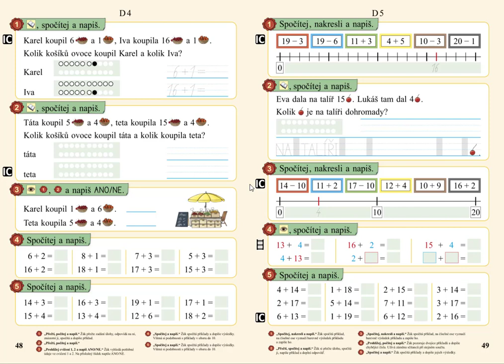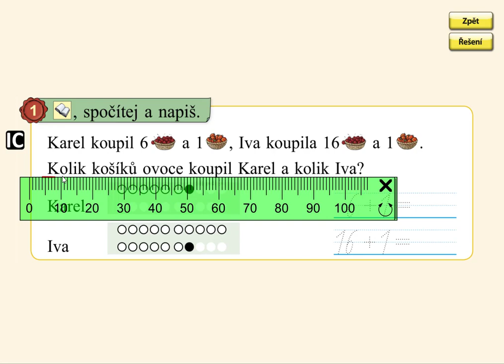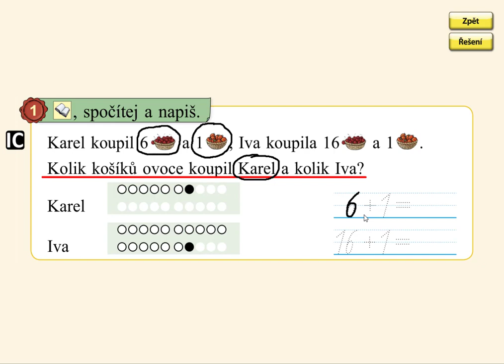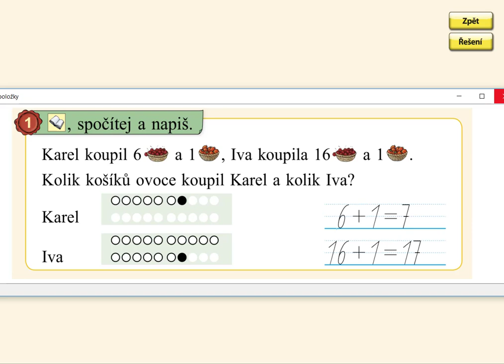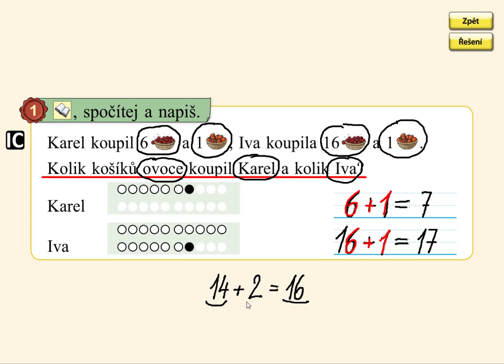Sčítání do 20 (typ: 16+2), MATÝSKOVA MATEMATIKA 3. DÍL - POČÍTÁME DO DVACETI, str. 48, cv.1